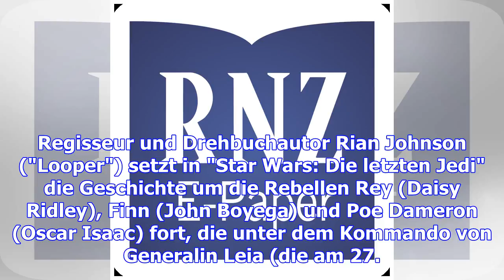"star wars"-film sorgt für ansturm auf die kinos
Rey (Daisy Ridley) und Luke Skywalker (Mark Hamill) in einer Szene des Films "Star Wars - Die letzte...